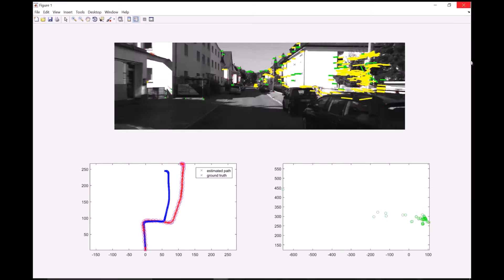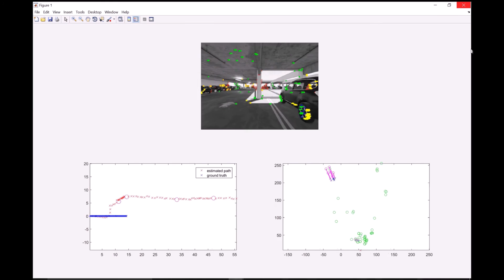Visual Odometry Pipeline in Matlab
Visual Odometry Pipeline implemented in Matlab by
Yvain De Viragh
Marc Ochsner
Nico van Duijn

Tested on our own dataset taken at ETH Zurich, as well as the well-known public datasets KITTI, Malaga and Parking.